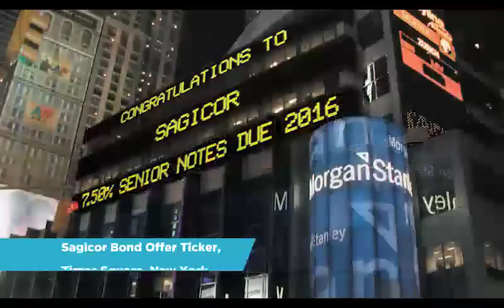Sagicor 175th Staff Message